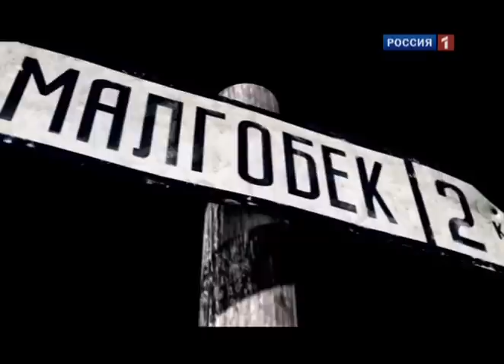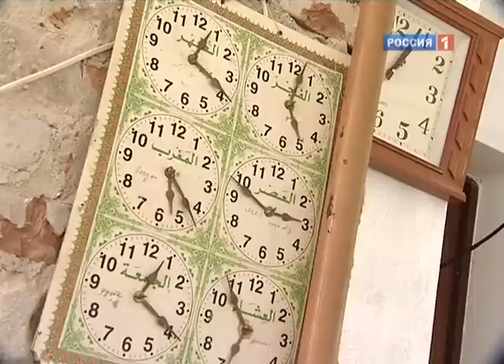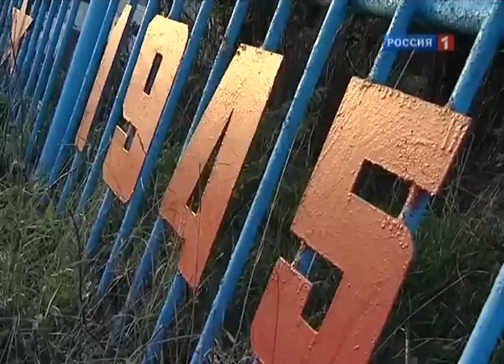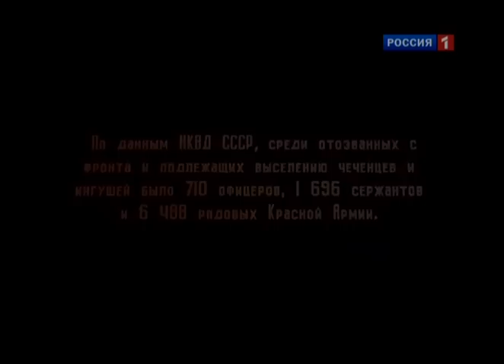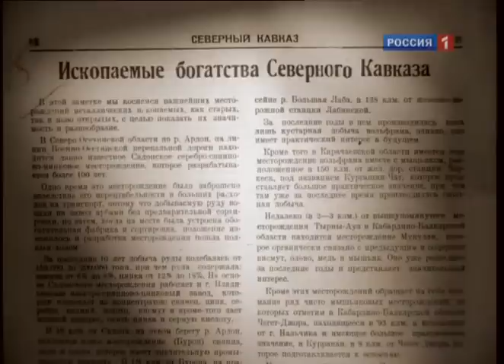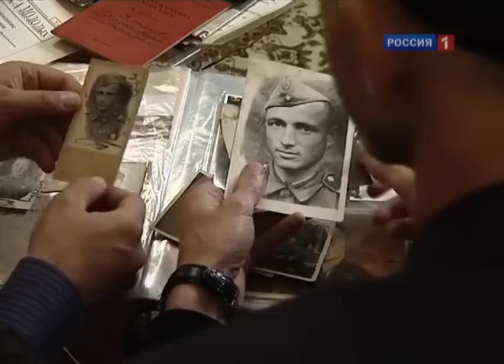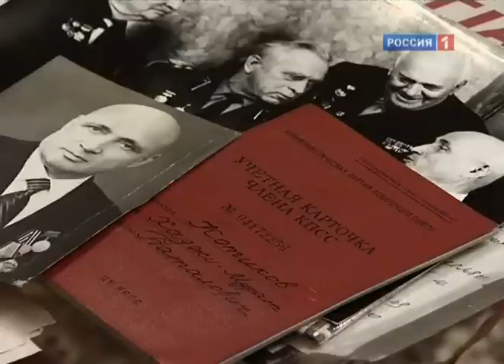Города воинской славы. Малгобек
Летом 1942 года, прорвав советскую оборону, немецкие войска вышли к Тереку. До Малгобека и Грозного оставались считанные километры. Имея на этом направлении пятикратное превосходство в танках, генерал фон Клейст планировал взять под контроль нефтеносные районы Чечено-Ингушетии в течение нескольких дней.
До войны Чечено-Ингушетия на ряду с Баку была главной топливной базой Советского Союза. Здесь и в Азербайджане добывалось 86% всей советской нефти. Чтобы отрезать советские войска от главных нефтяных районов страны к зиме, Гитлер и приказал своим войскам взять Малгобек, Грозный и Баку до 25 сентября.
После овладения Кавказом Гитлер планировал перенести боевые действия на Ближний и Средний Восток. По замыслу германского командования немецкие войска должны были разгромить находившиеся в этом регионе английские части и взять под контроль нефтеносные районы Ирана и Ирака. В Европе единственным поставщиком бензина для нацистской Германии была Румыния. Но ее нефти катастрофически не хватало, поэтому немцам приходилось производить для своих самолетов и танков дорогостоящее синтетическое топливо из каменного угля.
Из-за нехватки оружия и боеприпасов наше командование приказало заполнить оросительные каналы Малгобекской нефтью. В случае крайней необходимости их должны были поджечь, чтобы создать перед немецкими танками еще одну преграду.
В первых числах сентября немцы начали массированное наступление на Малгобек. Под непрерывными ударами гитлеровской артиллерии и авиации город был в буквальном смысле стерт с лица земли. Горящая нефть превратила день в ночь. Однако за 20 суток ожесточенных боев немцам так и не удалось взять город. Советские солдаты стояли насмерть.